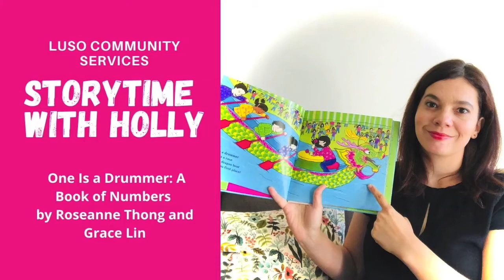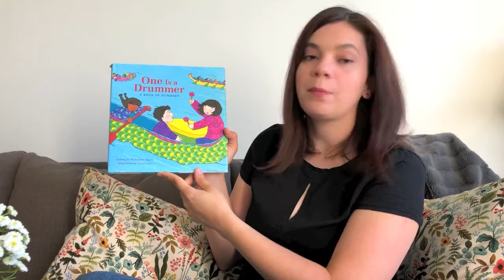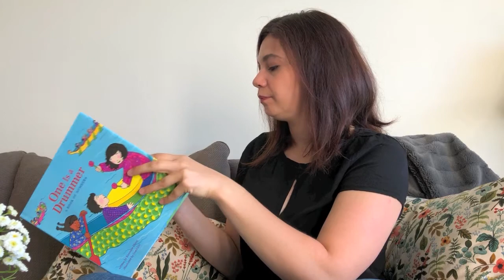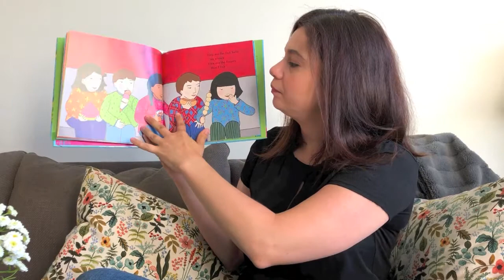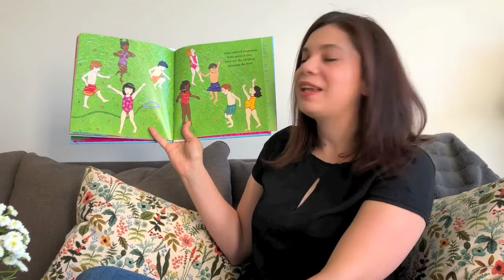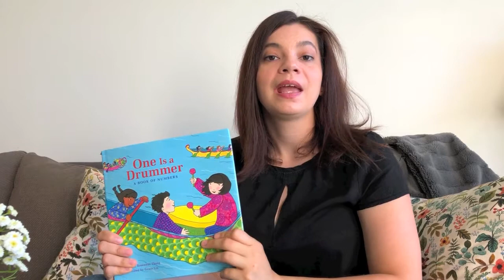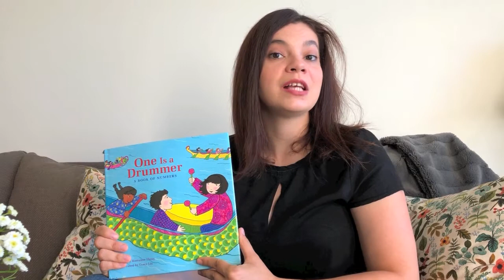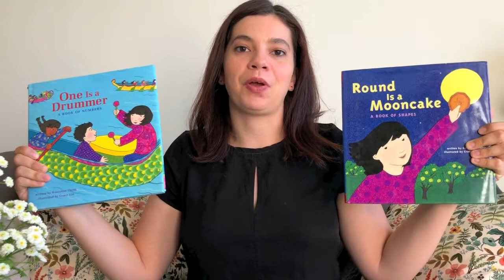Storytime with Holly- Let's Count!-Interactive Read Aloud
Thank you for joining LUSO Community Services' Storytime with Holly! In today's video practice our counting in songs, rhymes and by reading "One is a Drummer: A Book of Numbers" by Roseanne Thong and illustrated by Grace Lin.

Please support the author and illustrator by purchasing "One is a Drummer: A Book of Numbers" online, at your local book store, or by borrowing from your local library.

Your family challenge is to go for a walk in the neighbourhood and count objects in your community.

LUSO Community Services is a non-profit Neighbourhood Resource Centre in London, Ontario, Canada.